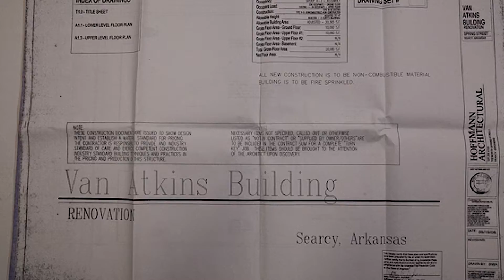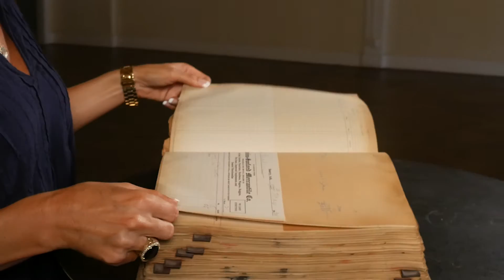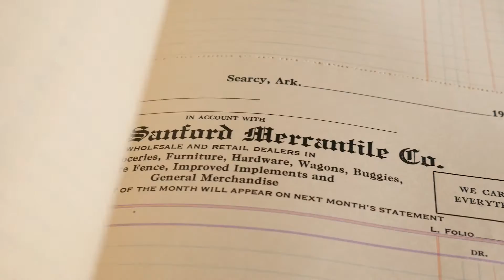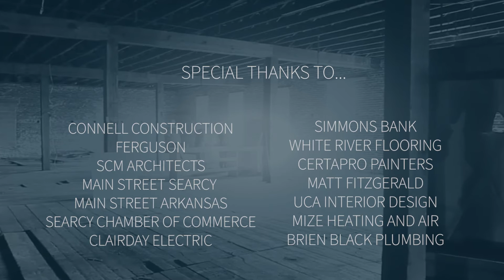Renovating Robbins Sanford Episode 3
Stuart & Wendy Dalrymple, previous property owners, receive a phone call with a suggestion of turning the old Van Atkins building into an event center. Initial doubts change to optimism as the real estate investors create a downtown treasure for the community and the Faulkner's strive to continue the vision.